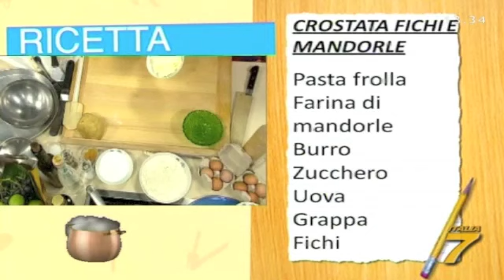Crostata Fichi e Mandorle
Una torta frangipane con ingredienti doc...da parte di Paolo Gori
Fatta una frolla (con un po’ di burro in più) stesa e dorata in forno caldo per 10 minuti, l’ho ricoperta con un impasto fatto con 100g di mandorle pestate al mortaio abbastanza finemente, 100g di burro morbido, 2 tuorli d’uovo, 1 cucchiaio di farina e 1 di grappa e scorza di di limone grattata (in fondo in fondo  è una torta frangipane).

Tagliati i fichi a rondelle li ho adagiati sopra. Infornata la torta per altri 10/15 minuti a 185°.  Perché anche l’occhio vuole la sua parte, l’ho pennellata con acqua e zucchero per dargli il lucido. Ho provato anche con i pistacchi:  interessante il contrato cromatico e tra dolce/salato.